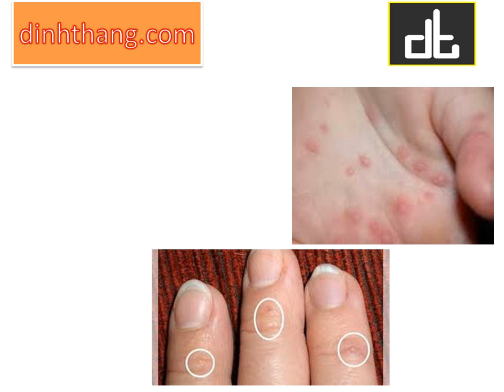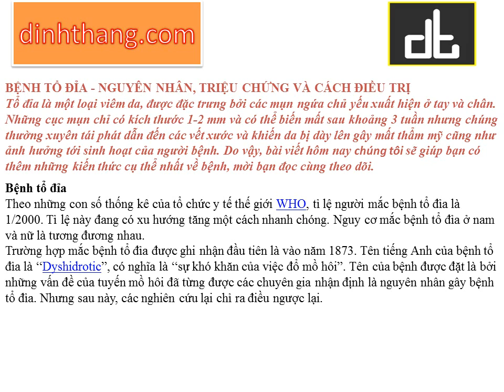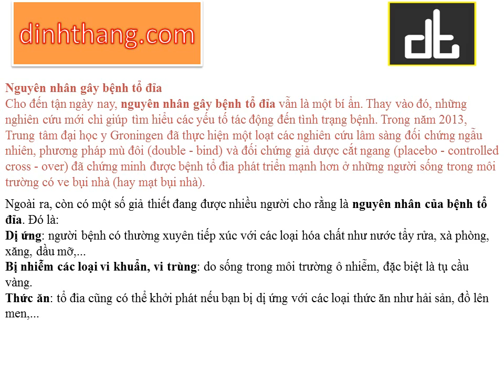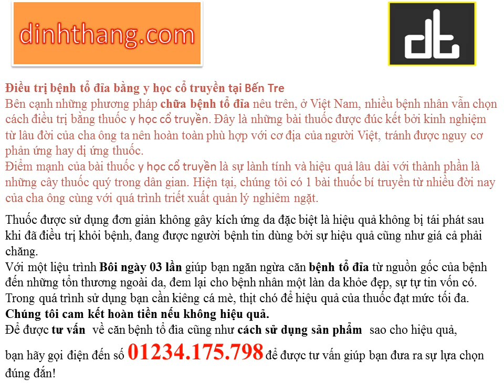Bệnh tổ đỉa Nguyên nhân và hướng dẫn điều trị tại Bến Tre (01234175798)